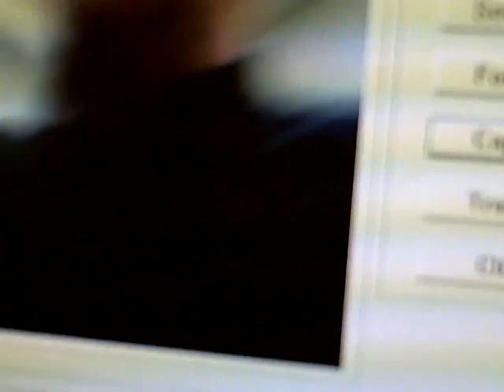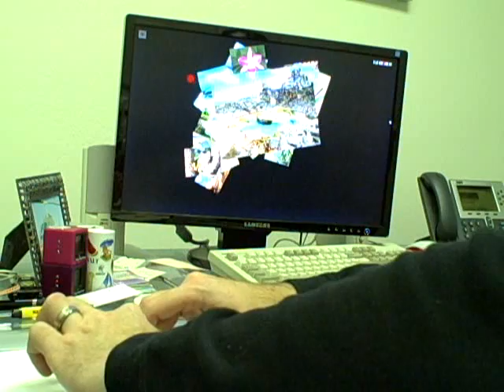JoeTech.com : My MTmini Cheap Multi-Touch Interface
This is my video response, summarizing the creation of my MT Mini multi-touch interface and some demonstration of it in use.  I'm still working on my editing skills and the interface could use some fine-tuning, but I was pleased to have it actually working without a lot of effort.  If you want to skip the building and commentary, jump to 3:26 in the video.